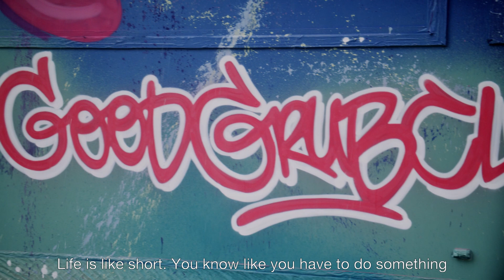Arts&Minds Ep 6 - Transformation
Mission accomplished! The Good Grub Club food van is painted/graffitied and Teazer and the young people stand back and look at what they have achieved with pride. Even they are surprised at how good it looks and marvel at the fact they got to be part of such an amazing project. Everyone left their unique stamp and mark on the food van and they could not be any prouder. What resonated was their willingness to give back to Anglicare through this project to say thank you for helping them. They are resilient but this project boosted their confidence to go out and achieve their dreams.